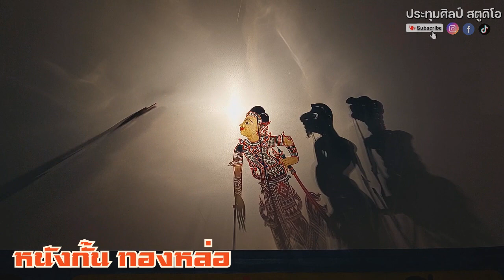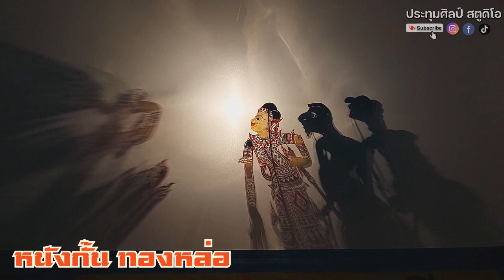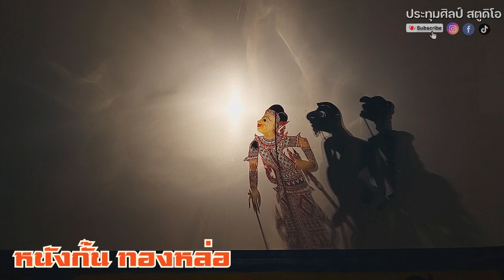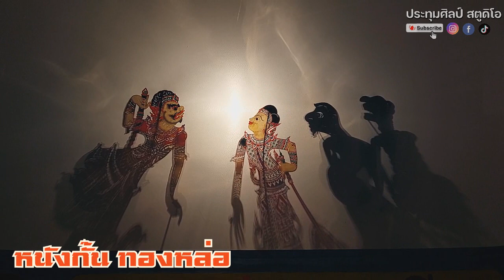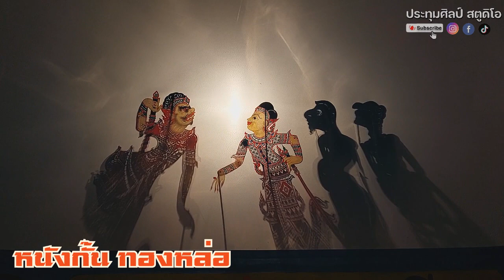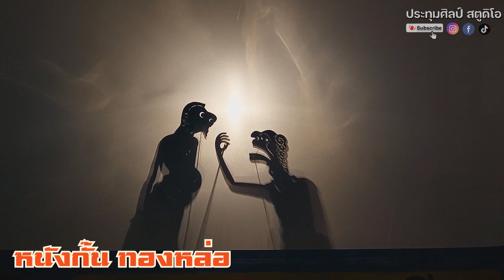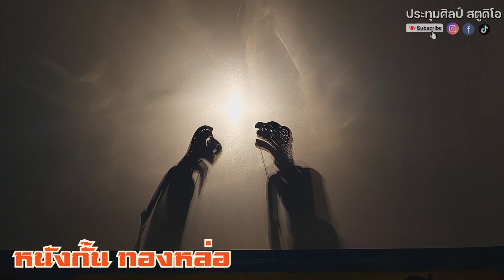ต้มยำทำหลก 28 {หนังกั้น ทองหล่อ}